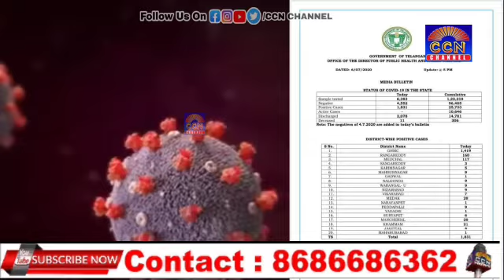Today Telangana corona cases report||06-07-20